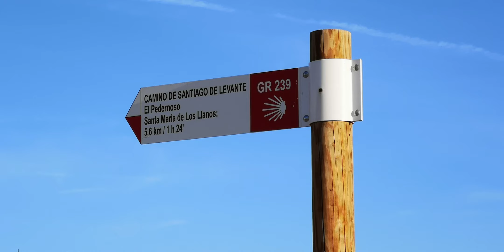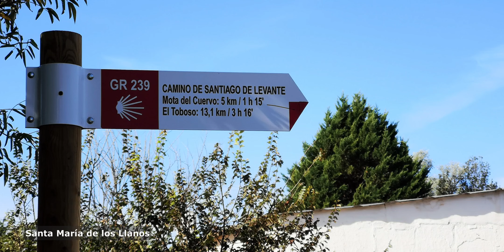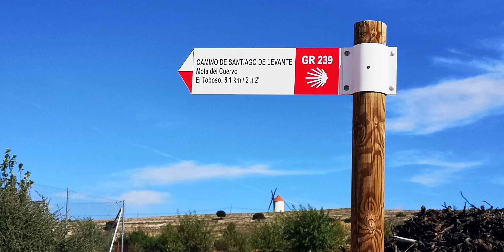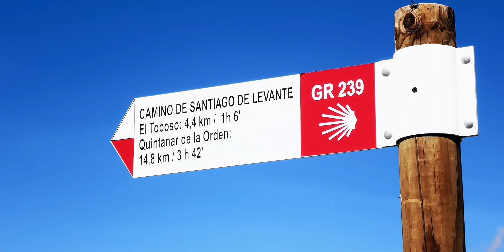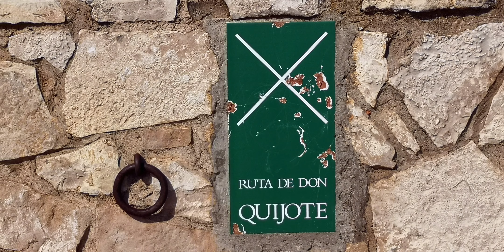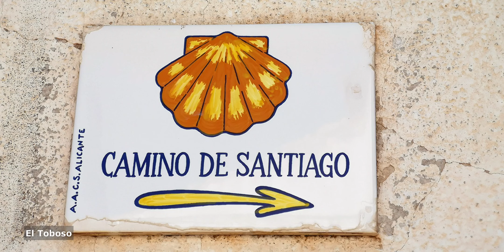Tag 15 Jakobsweg Camino de Santiago de Levante - Ab Las Pedroñeras - Don Quijote und die Windmühlen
Im September 2021 lief ich den spanischen Jakobsweg Camino de Santiago de Levante. Er führt in 820 Kilometer von Valencia am Mittelmeer bis Zamora nahe der portugiesischen Grenze. Ab Zamora kann man zuerst der Via de la Plata, und dann dem Camino Francés oder dem Camino Sanabrés weiter bis Santiago de Compostela folgen.

Die fünfzehnte Etappe dieses Jakobswegs ist 32 Kilometer lang und führt von Las Pedroñeras über Mota del Cuervo nach El Toboso. Heute darf ich bei klarem Himmel starten. Der Camino ist etwas hügeliger als in den letzten Tagen, und es gibt sogar eine kleine Steigung von 50 Metern. Durch landwirtschaftliche Felder geht es durch die Dörfer El Pedernoso und Santa María de los Llanos, und dann durch das Städtchen Mota del Cuervo, das durch die sieben Windmühlen auf dem Hügel oberhalb der Stadt bekannt ist.
Nach 32 Kilometern übernachte ich in El Toboso im Koster, wo es ein gemeinsames Abendessen mit sechs anderen Pilgern gibt.

Meine Unterkunft in El Toboso :
Convento de las Monjas Trinitarias, 25 Euro mit Abendessen (2021)